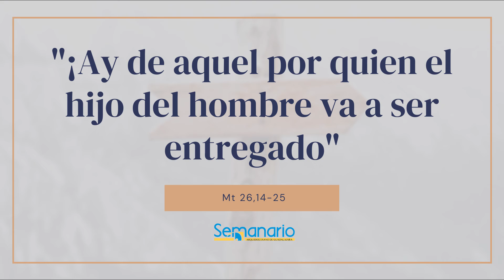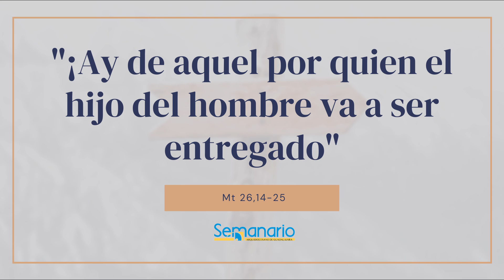EVANGELIO DE HOY 13 ABRIL 2022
En aquel tiempo, uno de los Doce, llamado Judas Iscariote, fue a ver a
los sumos sacerdotes y les dijo: “¿Cuánto me dan si les entrego a
Jesús?” Ellos quedaron en darle treinta monedas de plata. Y desde ese
momento andaba buscando una oportunidad para entregárselo.